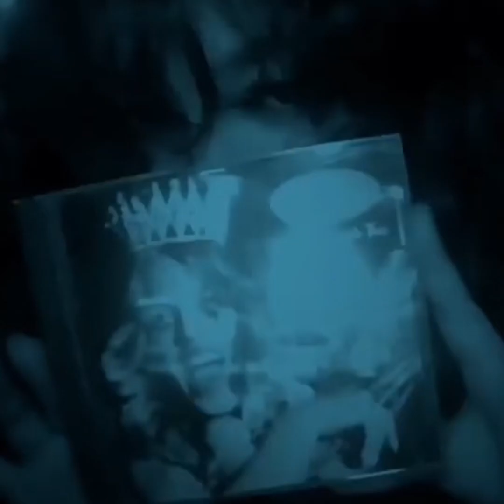MuFiX - ØHA (slowed reverb)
original -